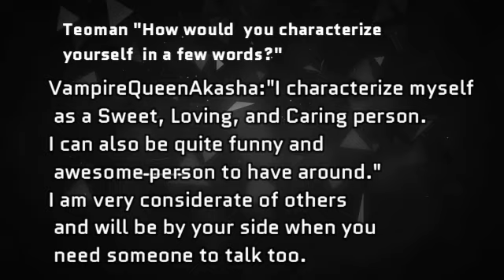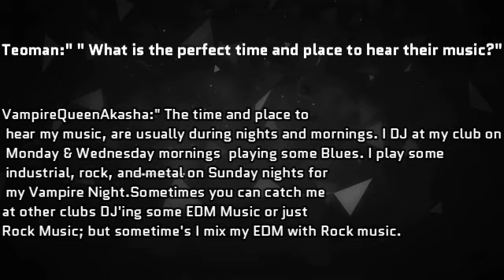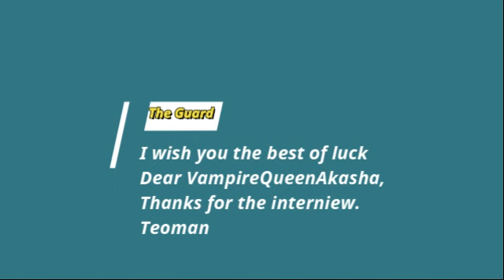Teoman Interniew With VampireQueenAkasha 2023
3dxchat game,3d Game, Djs, Interniew Dj s,Music ,support,announcement